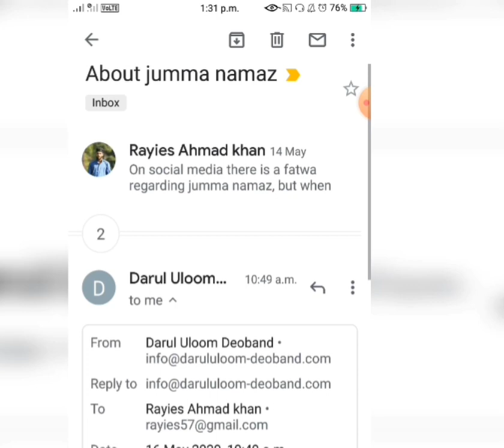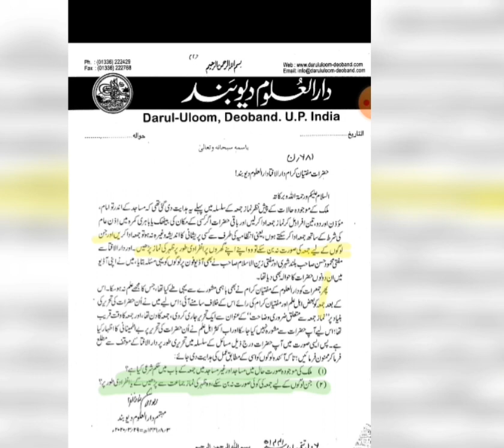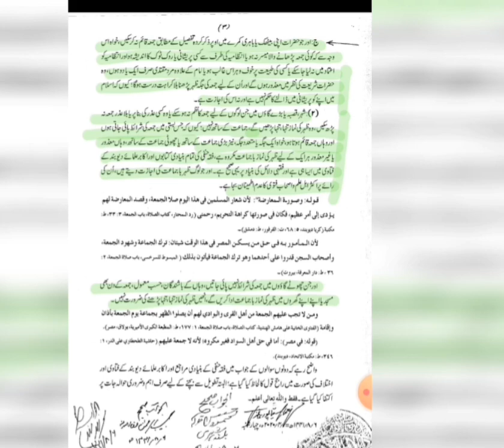According to deoband how we pray Friday namaz at home????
دیوبند کے مطابق ہم گھر میں جمعہ کی نماز کس طرح ادا کرے  ؟؟؟؟

                 Also